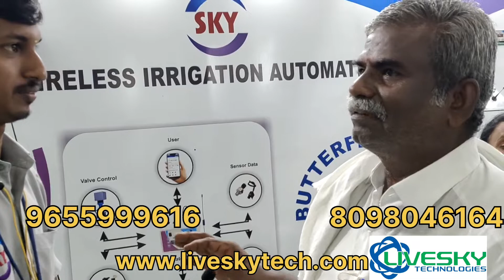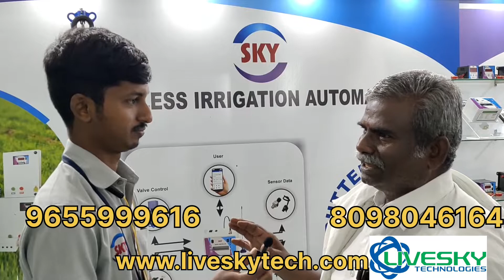SKY வயர்லெஸ்சொட்டு நீர்ப்பாசனAUTOMATION பயன்படுத்தும் விவசாயி திரு.நாச்சிமுத்து அவர்களின் அனுபவம்